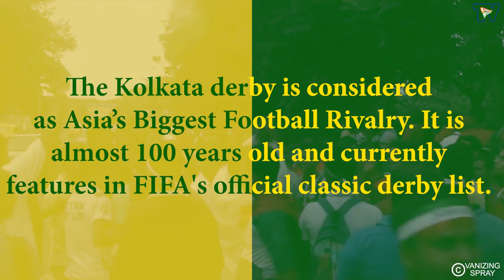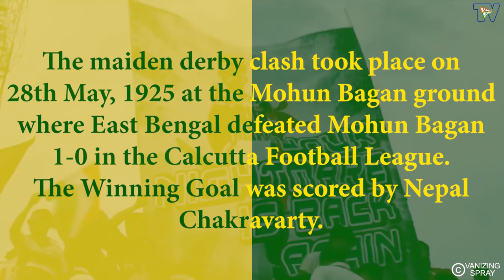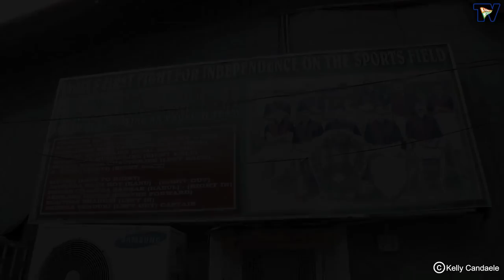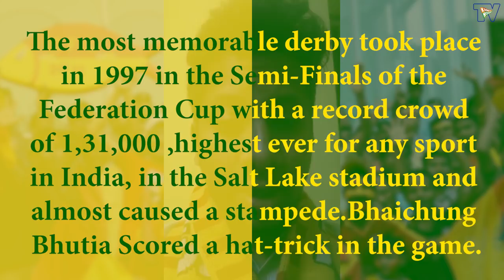East Bengal Vs Mohun Bagan | Kolkata Derby | Lifeline of Bengali People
The Kolkata Derby between eternal rivals East Bengal and Mohun Bagan is listed as one of FIFA's top global Derbies. Adorned within history and tradition the clash has captured the imagination of fans and pundits aross the world for well over a century.

Now, we take you behind the scenes to show you why it is more than just a game for the fans and in fact is an indispensable part of their everyday life, akin to a ritual or tradition passed on through the generations.

Footage Credit:-

East Bengal and Mohun Bagan fans